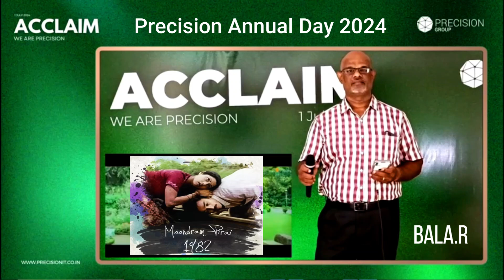Poongkaatru Puthithanuthu - performed during my office annual day. Acclaim 2024,Precision Infomatic